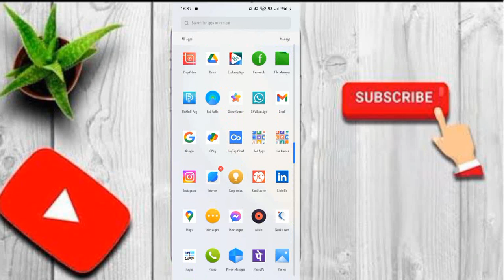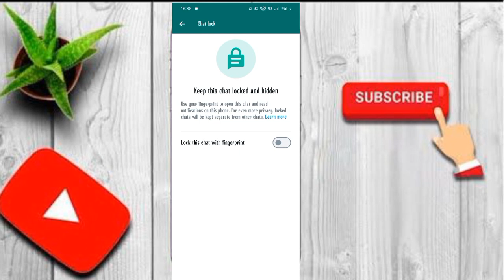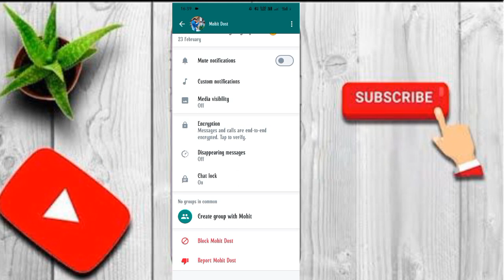whatsapp chat hide kaise kare | how to hide whatsapp chat | whatsapp per chat hide kaise karen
Hi guys today's video topic is " whatsapp chat hide kaise kare

Queries search 👇

whatsapp ki chat ko kaise hide kare
whatsapp me chat lock kaise kare
whatsapp par chat hide kaise kare
whatsapp chat hide kaise kare without archive
whatsapp pe chat hide kaise kare
whatsapp message hide kaise kare
whatsapp chat lock kaise kare bina app ke,whatsapp new update chat lock
bina app ke chat lock kaise kare
chat lock ka feature kaise use kare